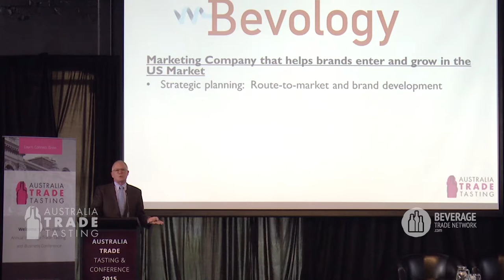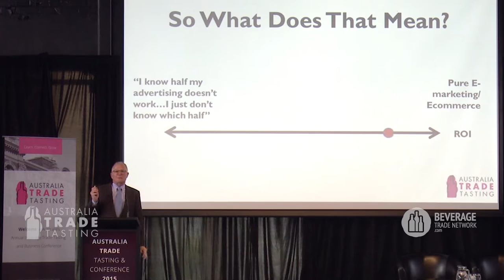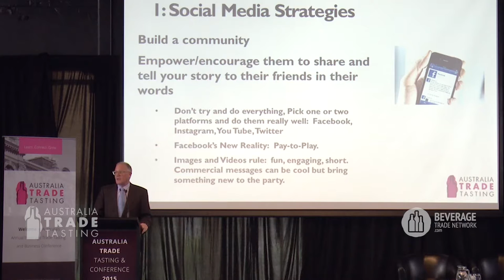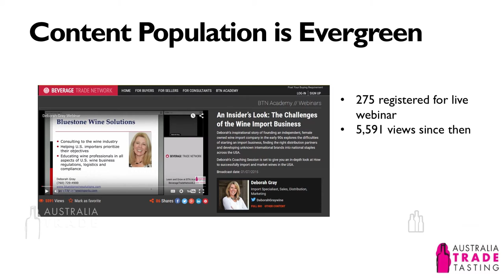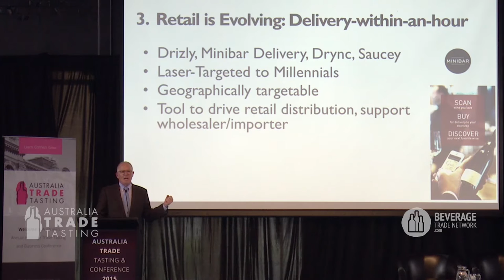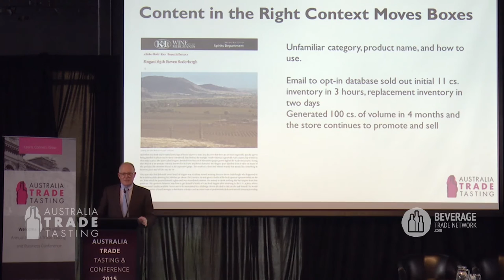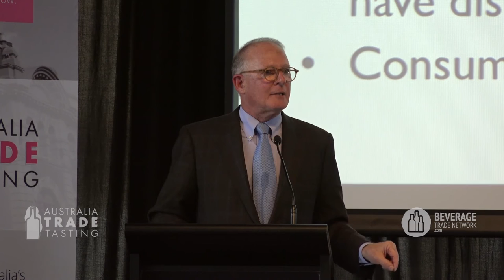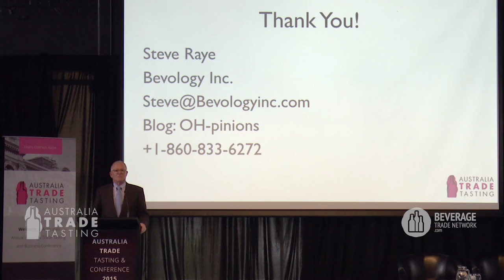US Drinks Market: Disrupting the system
By Steve Raye, President, Bevology. Non-traditional marketing strategies to gain a competitive edge. Join well-known wine industry consultant Steve Raye for his BTN Coaching Session’s seminar on “The US Market: Disrupting the System:”